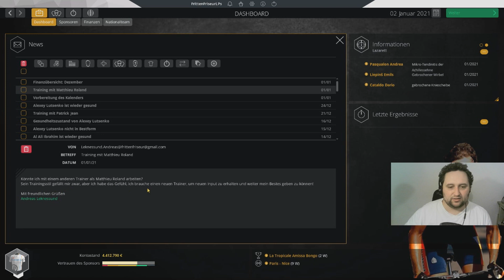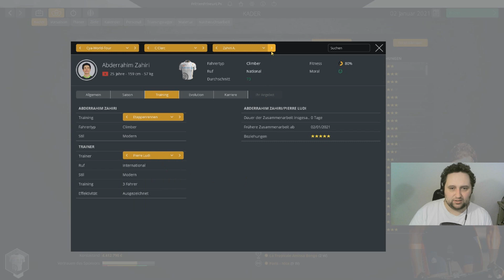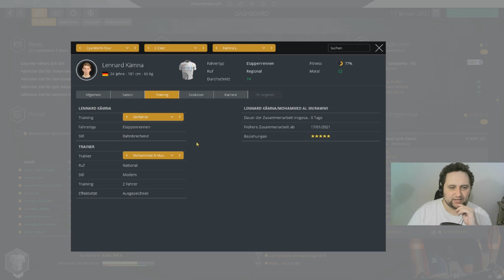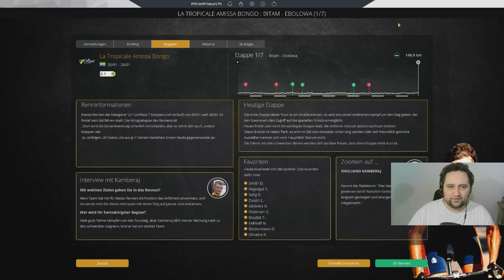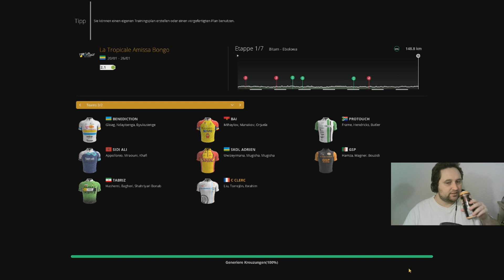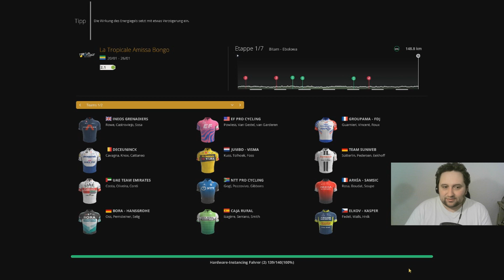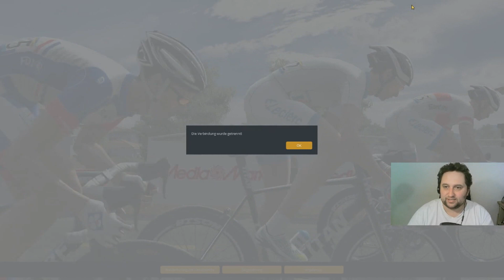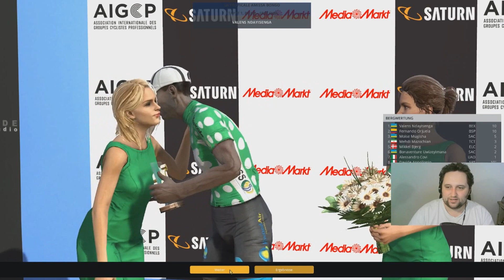Erstes Rennen - Erster Sieg? | Tropicale Amissa Bongo 1/7 | DuK #858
Tropicale Amissa Bongo 2021, 1. Etappe

Alle Links (Social Media-Kanäle, Uploadplan, Statstiken, Spenden usw.)

Name: Pro Cycling Manager 2020
Entwickler: Cyanide
Publisher/Herausbringer: Nacon
Veröffentlichung: 4. Juni 2020
und auf Steam: